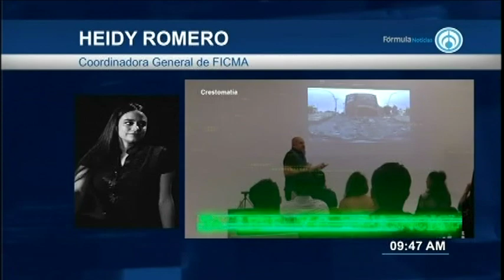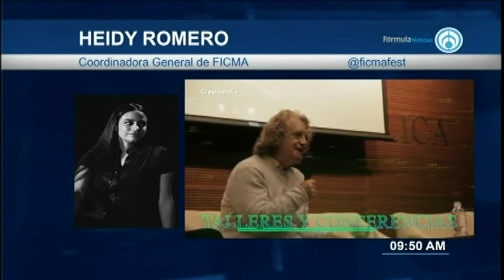El cine con Paty Ornelas.051220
El cine con @PatyOrnelasV
... Hoy entrevista a Heidy Romero, Coordinadora General de @ficmafest

AbriendoLaConversación en @Radio_Formula